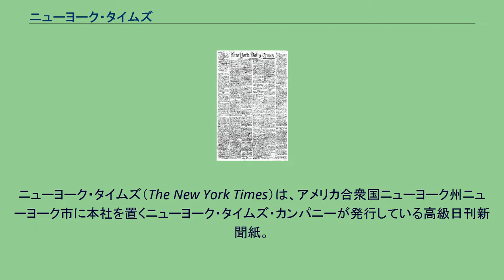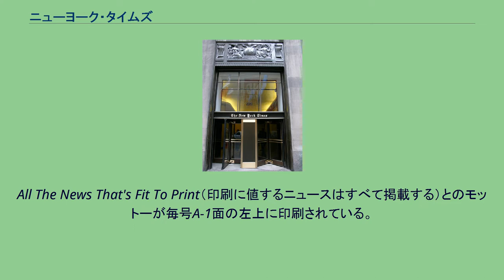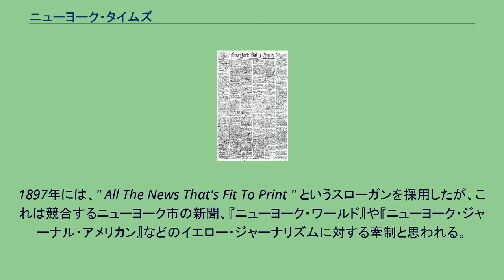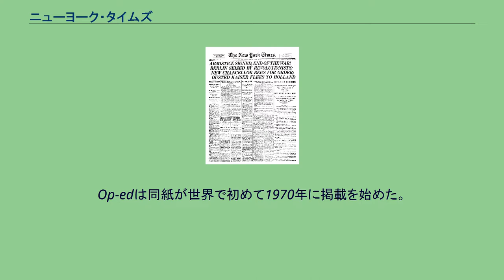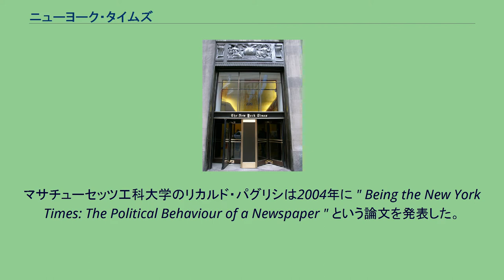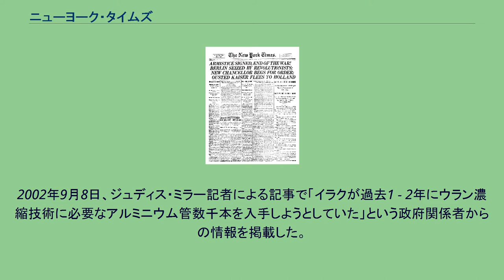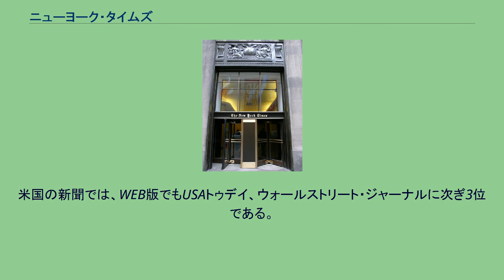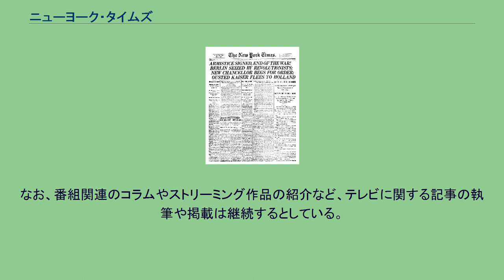ニューヨーク・タイムズ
アンダーグラウンド・カルチャー
ニューヨーク・タイムズ（The New York Times）は、アメリカ合衆国ニューヨーク州ニューヨーク市に本社を置くニューヨーク・タイムズ・カンパニーが発行している高級日刊新聞紙。
アメリカ合衆国内での発行部数はUSAトゥデイ（162万部）、ウォール・ストリート・ジャーナル（101万部）に次いで第3位（48万部）。
ニューヨーク・トリビューン紙に対する高級新聞というスタイルをとって1851年にニューヨーク市で創刊された。
当初は優れた体裁が人気を集め順調に発行部数を伸ばしたが、南北戦争後に南部に対する寛大な論調が反感を呼び一時低迷した。
その後20世紀に入ると世界各地に取材網を張り巡らせ、ワシントン・ポストやウォール・ストリート・ジャーナルと並ぶアメリカを代表する高級紙としての地位を確立した。
アメリカではしばしば The Times と略される。
" times.com " ドメインはニューヨーク・タイムズが所持している。
All The News That's Fit To Print（印刷に値するニュースはすべて掲載する）とのモットーが毎号A-1面の左上に印刷されている。
日本においては、朝日新聞社と提携しており、東京支局を朝日新聞東京本社ビル内に設けている。
また、かつては共同で英字紙ヘラルド朝日（International Herald Tribune／The Asahi Shimbun）を発行していた。
東京支局長は、マーティン・ファクラー（Martin Fackler、2011年10月現在）。
ビリー・ジョエルは代表曲、「ニューヨークへの想い」で、ニューヨーク望郷の念をデイリーニューズとニューヨーク・タイムズに込めた。
旧本社ビルの正面入り口。
マンハッタン西43丁目229番地 1918年11月11日付のニューヨークタイムズ紙 ニューヨーク・タイムズは1851年9月18日に、ヘンリー・ジャーヴィス・レイモンドとジョージ・ジョーンズによって、ニューヨーク・デイリー・タイムズの名で創刊された。
レイモンドは、AP通信の創設者でもある。
この新聞は、1896年にアドルフ・オックスによって買収され、彼の指導のもとで国際、経済などの記事を強化していった。
1897年には、" All The News That's Fit To Print " というスローガンを採用したが、これは競合するニューヨーク市の新聞、『ニューヨーク・ワールド』や『ニューヨーク・ジャーナル・アメリカン』などのイエロー・ジャーナリズムに対する牽制と思われる。
本社を42番通りに移した後、1904年にこの界隈はタイムズスクエアと呼ばれるようになった。
9年後、同社は43番通り229番地に本社ビル、タイムズ・タワーを建設した。
しかし、タイムズ・タワーは1961年に売却されている。
初期のタイムズは、日刊であるものの、毎週日曜日には発行されていなかったが、南北戦争中に日曜版の発行を開始した。
1918年に、第一次世界大戦に関する記事で、ピューリッツァー賞を初受賞している。
翌年1919年には、ロンドンへの紙面輸送が開始された。
クロスワードパズルは1942年に特集記事として開始された。
ファッションの項目は1946年の開始である。
1946年からは国際版が発行されていたが、1967年にそれを停止し、ニューヨーク・ヘラルド・トリビューンやワシントン・ポストと共同でパリにインターナショナル・ヘラルド・トリビューンを創刊した。
Op-edは同紙が世界で初めて1970年に掲載を始めた。
1996年にはインターネット上に自社のサイトを開設した。
新しい本社ビルはレンゾ・ピアノの設計による超高層ビルで、マンハッタンの8番アヴェニューと41番ストリートの交差点に建設されている。
タイムズ紙はクラシック専門のラジオ局WQXR（96.3 FM）とWQEW（1560 AM）を所有していた。
WQXRはタイムズ紙よりWNYCに移行し、2008年10月8日午後8時（ニューヨーク時間）に周波数は（96.3 FM）より（105.9 FM）に変更となった。
現在のニューヨーク・タイムズは、部数の面では2大全国紙のUSAトゥデイ（227.8万部）、ウ...